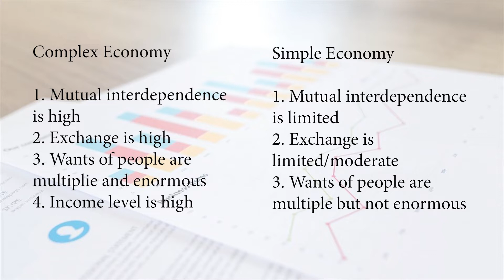Central Problem of an Economy - Microeconomics (Part I)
Microeconomics
Class XI - XII
Central Problem of an Economy